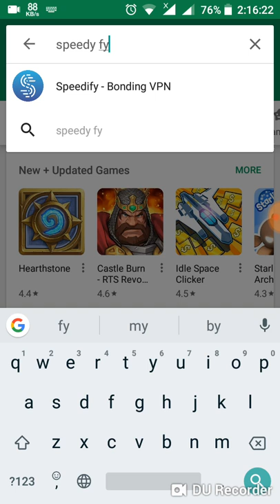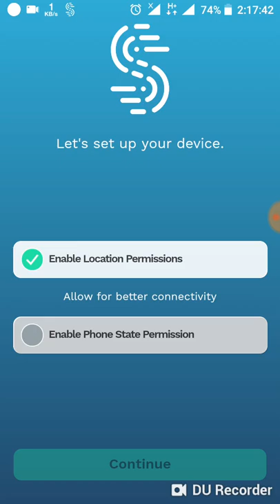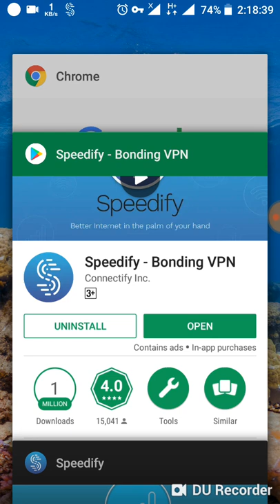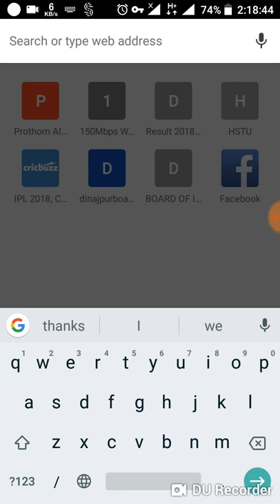মোবাইলের ইন্টারনেট স্পিড ১০ গুন পুর্যন্ত বাড়িয়ে নিন How to increase internet speed 10x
This channel will teach you about various kinds of tips and tricks about pc and mobile